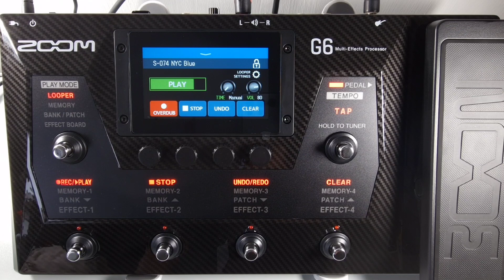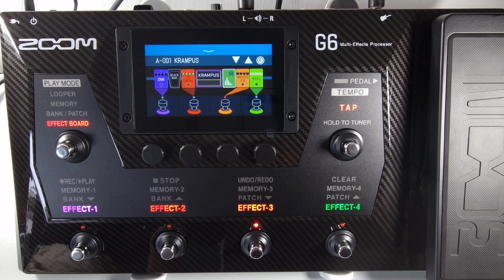#017 How To Undo And Redo The Last Overdub ZOOM G6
All 68 Mini Tutorials For The ZOOM G6 In One Video

**## More Mini Tutorials ##**